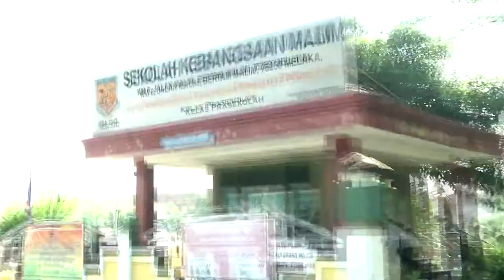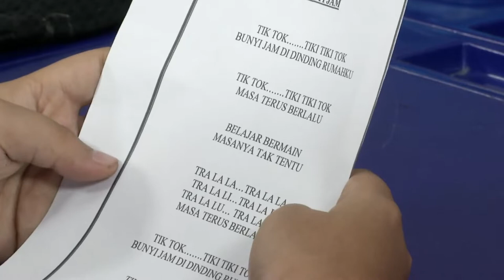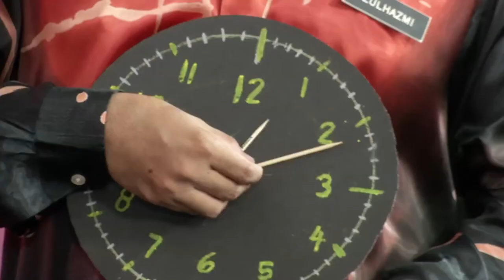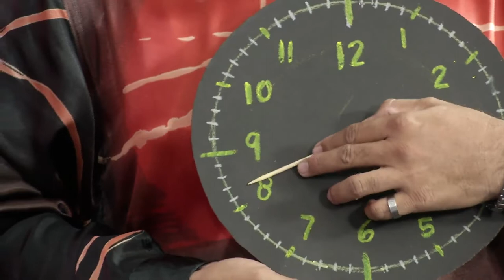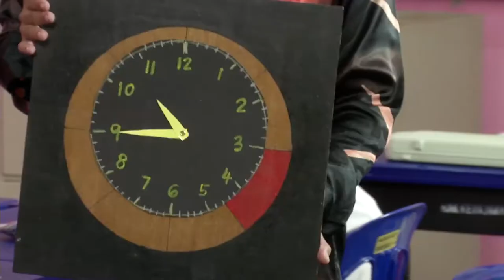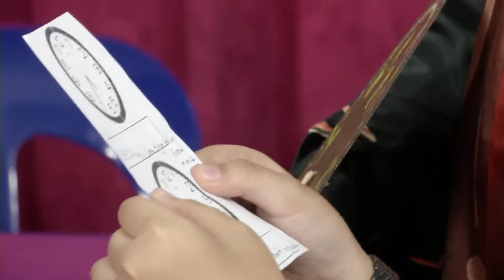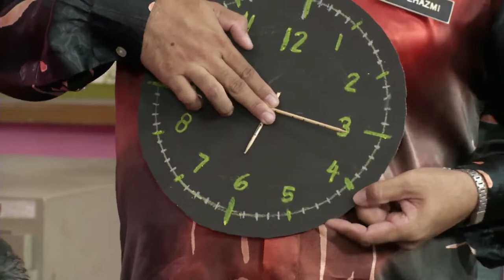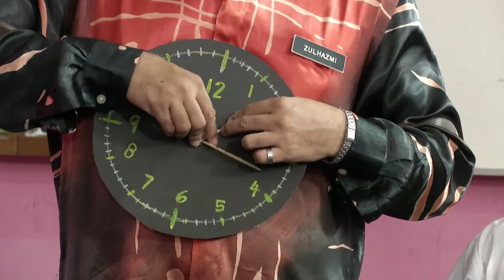Tahun 2 | Matematik | Masa dan Waktu | eGuru 047